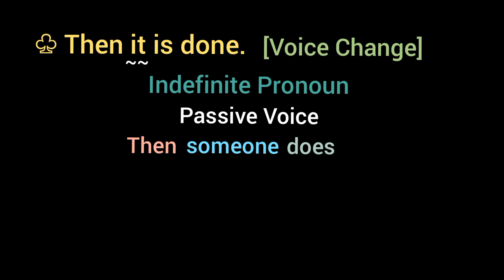♧ Then it is done. [ Voice Change / Passive Voice ]